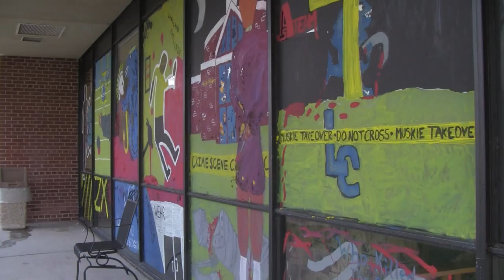Lakeland College Homecoming 2013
Experience Lakeland College Homecoming 2013. The video includes highlights from the student games, run and walk, bike race, dedications and the Homecoming game.